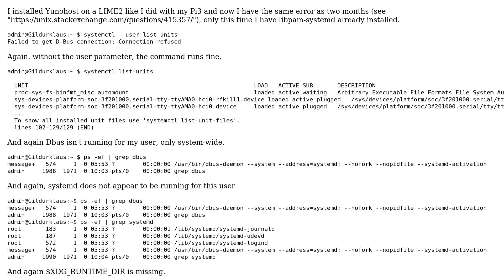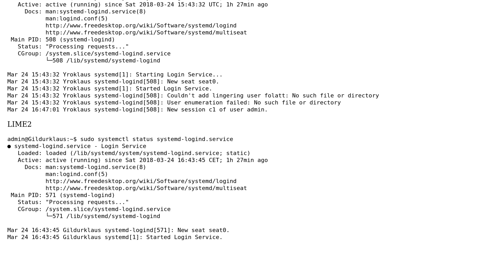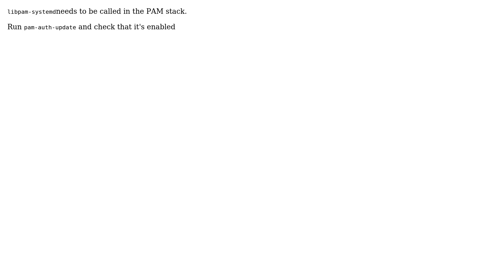Failed to get D-Bus connection: No such file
Unix & Linux: Failed to get D-Bus connection: No such file or directory. $XDG_RUNTIME_DIR not set. libpam-systemd installed

With thanks & praise to God, and with thanks to the many people who have made this project possible! | Content (except music & images) licensed under cc by-sa 3.0 | Music | Images & others | With thanks to user JdeBP user Folatt user Bigon and the Stack Exchange Network Trademarks are property of their respective owners. You are responsible for your own actions.